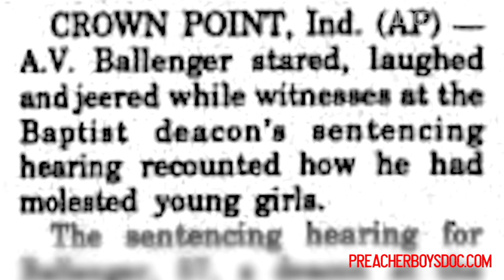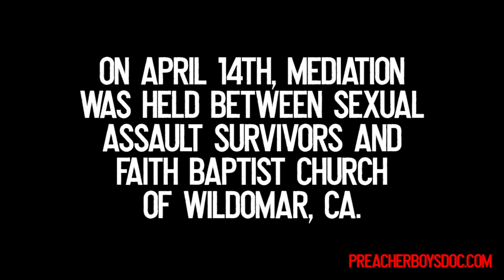David Gibbs, Jr. & The Christian Law Association: A Pattern of Protecting Abusers